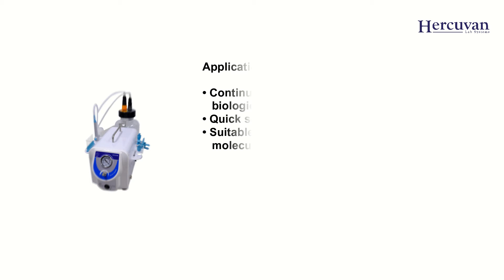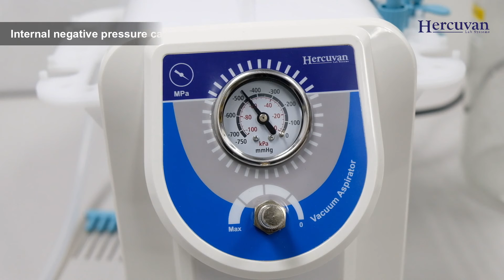TT-VA-35 Vacuum Aspirator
The Vacuum Aspirator Series is an ideal standalone system for rapid separation of liquids and solids as well as continuous aspiration of solutions and buffers. It is also suitable for the removal of laboratory waste making waste management easier.

The series come with standard accessories including five different types of pipette adaptors and a 1000 ml (TT-VA-8) and 2500ml (TT-VA-35) liquid bottle.

The TT-VA-8 model is lightweight and compact which makes it suitable for laboratories with limited space. It is capable of performing -0.065MPa of vacuum degree with adjustable negative pressure to suit different needs (0 to -0.08MPa).

The TT-VA-35 model is suitable for larger capacity samples with 2500 ml bottle and higher flow rate. Foot controller is also available as standard accessory for this model.

🔬Follow us now to get latest updates! 😉